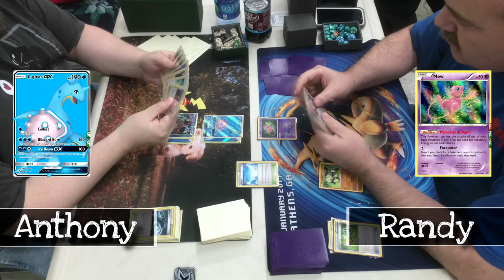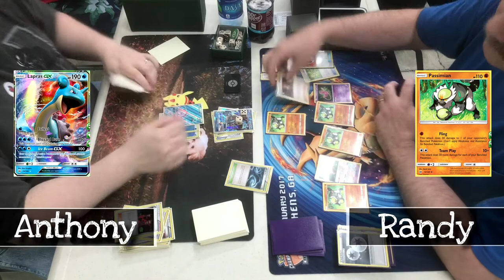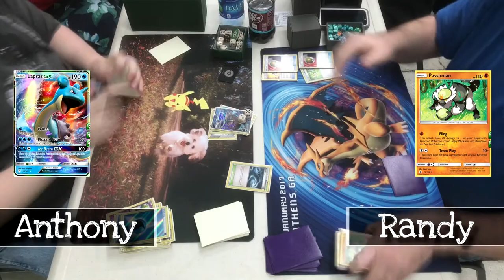Lapras GX vs Passimian Mew - Pokemon Standard Tournament - Round One - April 15th, 2017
This match is between Randy and myself.  Randy is playing his Passimian + Mew deck; this week I'm sporting a quad Lapras build - rather than my normal Lapras / Tauros Combo.

My son, Isaiah, and I have grown to love the Pokemon Trading Card game over the last year... even to the point that we asked the local tournament players if we could record their matches and run commentary over them.  Yes, we complete geek out on it.

This is the first video in a series; it is round one of the Moxie Games Weekly Standard Pokemon Tournament in Columbus, GA from April 15th 2017.

The music bed running under the commentary is from Visager's album called "Songs From An Unmade World 2."  We love chiptune so we looked for some "podsafe" music to add to our videos, and found this fit the bill.  No changes were made to the original work.